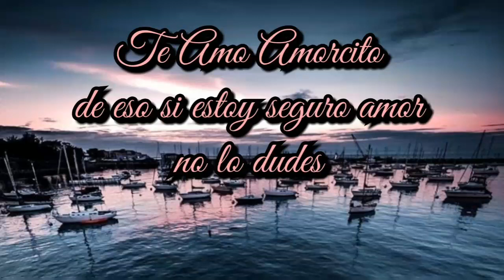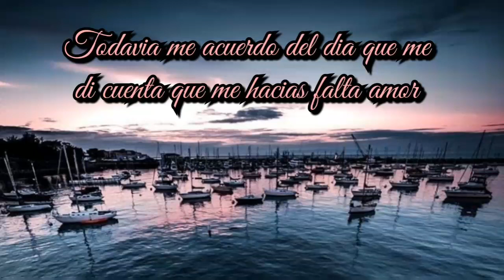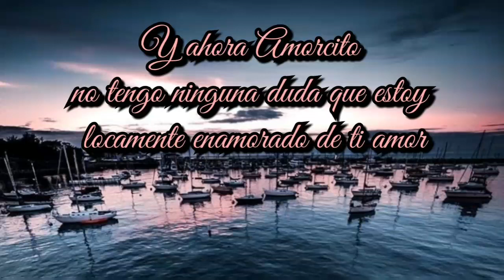Entre Tus Brazos 💙 Amorcito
Song  - Entre tus brazos
Artist  - Pancho Barraza
Location  - Monterey, CA
Old Fishermen's Wharf